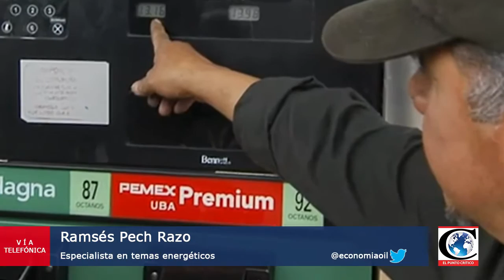¿Por qué no subió el combustible? Análisis con el Maestro Ramsés Pech